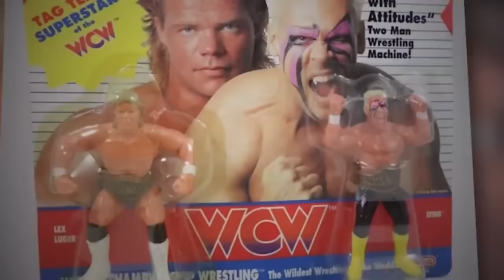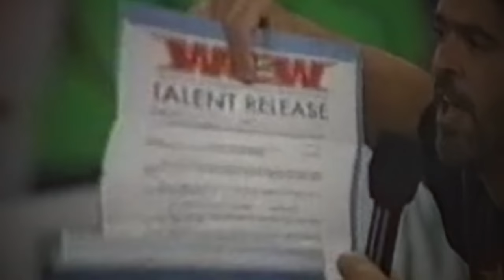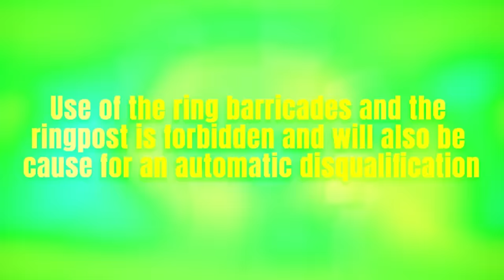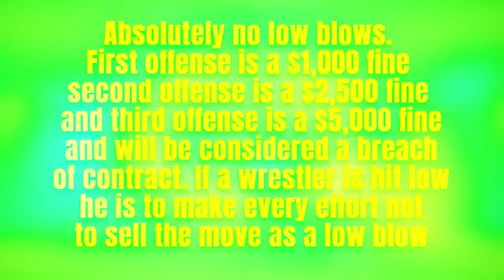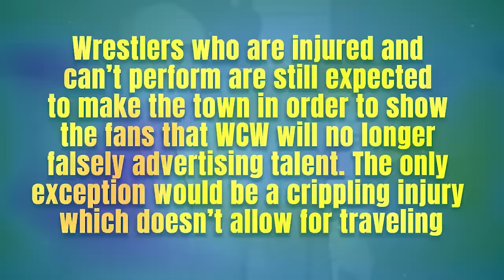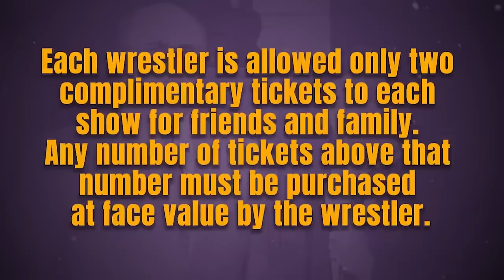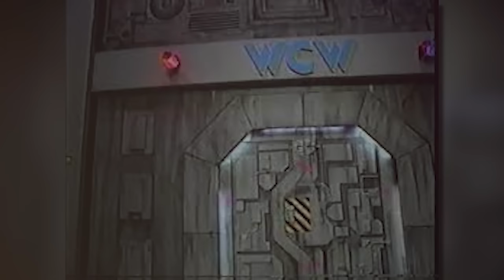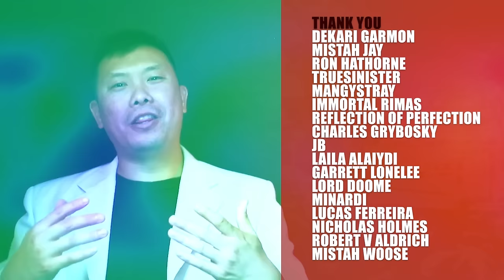The History of WCW OMNIBUS